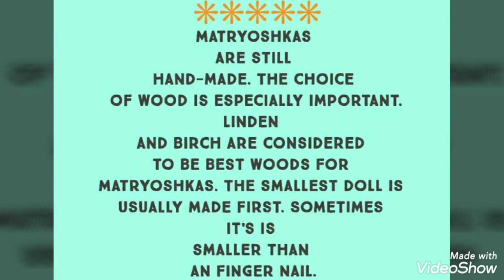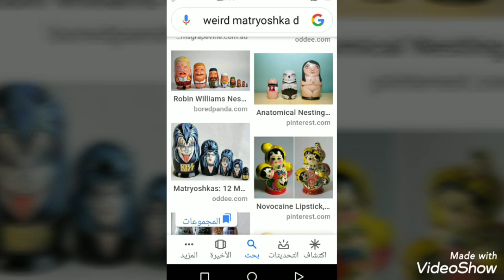Russian matroyshka dolls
Created by VideoShow set of matryoshkas consists of a wooden figure, which separates at the middle, top from bottom, to reveal a smaller figure of the same sort inside, which has, in turn, another figure inside of it, and so on.

The first Russian nested doll set was made in 1890 by wood turning craftsman and wood carver Vasily Zvyozdochkin from a design by Sergey Malyutin, who was a folk crafts painter at Abramtsevo. Traditionally the outer layer is a woman, dressed in a sarafan, a long and shapeless traditional Russian peasant jumper dress. The figures inside may be of either gender; the smallest, innermost doll is typically a baby turned from a single piece of wood. Much of the artistry is in the painting of each doll, which can be very elaborate. The dolls often follow a theme; the themes may vary, from fairy tale characters to Soviet leaders. In the west, Matryoshka dolls are often erroneously[3] referred to as "babushka dolls", babushka meaning "grandmother" or "old woman"/free